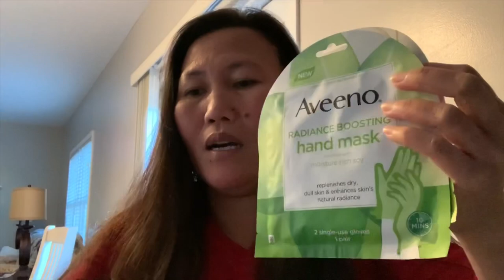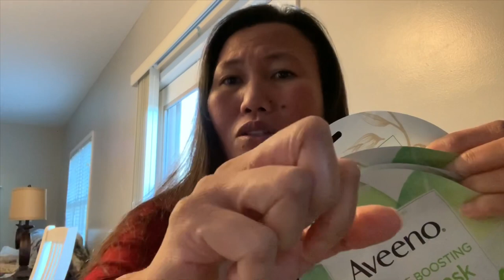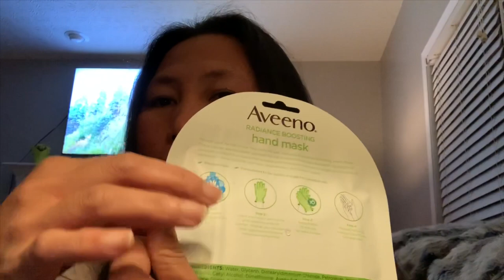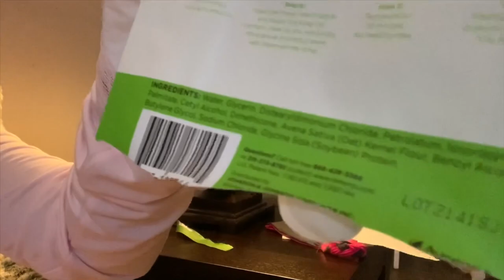Dry Skin Problem: Cracked Fingers, Dry and Rough Hands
Hello everyone thank you again for watching